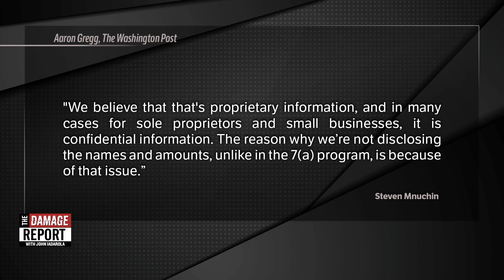Trump Administration LIED About Your Stimulus Money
The Trump administration lied to you about where the stimulus money is really going. Watch and learn more. John Iadarola and Ana Kasparian break it down on The Damage Report. Follow The Damage Report on Facebook

"Progressive critics and advocacy groups are responding with alarm and anger to the Trump administration's refusal to disclose the names of more than 4.5 million companies that have collectively received over $500 billion in corporate bailout money through a federal program created to provide businesses with relief from the coronavirus pandemic.

The over $2 trillion Coronavirus Aid, Relief, and Economic Security (CARES) Act signed by President Donald Trump in March established the Paycheck Protection Program (PPP) with $349 billion in funding for forgivable loans. After the initial capital ran out in just 13 days, lawmakers approved $310 billion more—though over $130 billion of that amount was still left as of Tuesday.

Although, as the Washington Post reported, the Small Business Administration (SBA) "typically discloses names of borrowers from the loan program" on which the PPP is based, Treasury Secretary Steven Mnuchin testified to the Senate Committee on Small Business and Entrepreneurship that he won't be following that model for the Covid-19 program, despite concerns about which companies are benefiting from it."